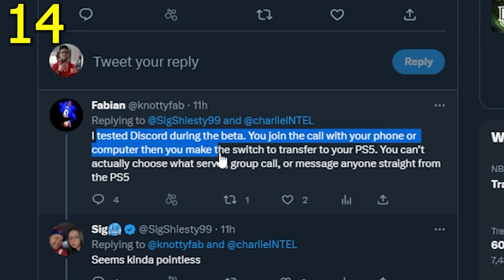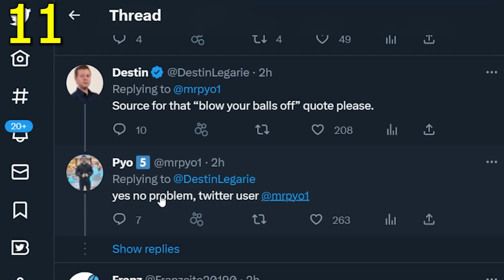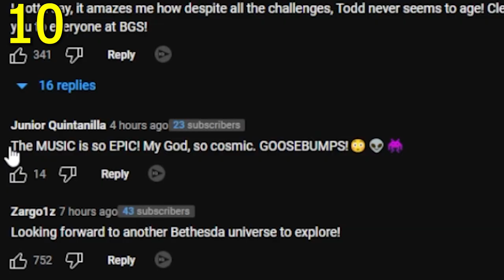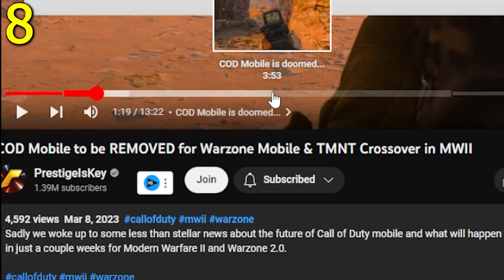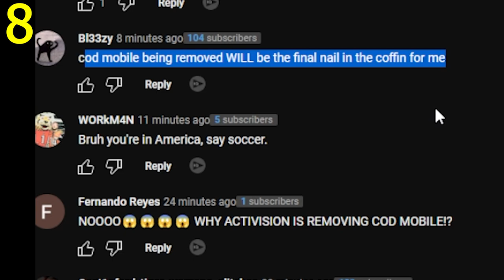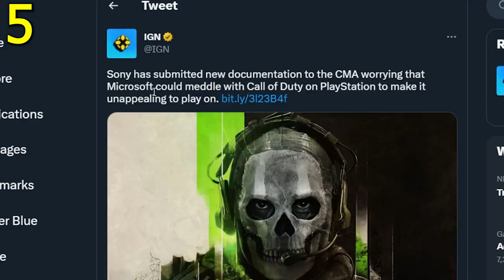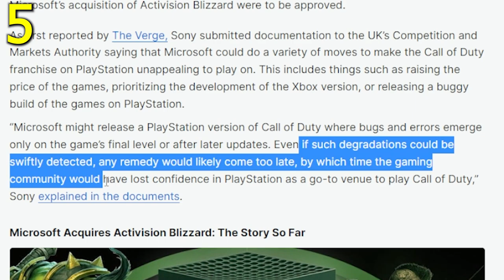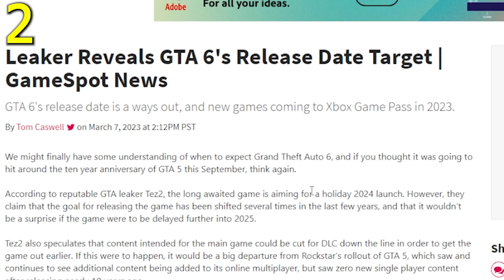COD Shutting DOWN, PlayStation Cancelled 😲 - GTA 6 Trailer, The Finals, PS5 Update, Xbox Starfield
COD Shutting DOWN, PlayStation Cancelled - FREE Games, The Finals, GTA, PS5 Update, Xbox Starfield

PS5 new update 7.00 just dropped and we have patch notes. PlayStation 5 got Discord. PS5 Showcase is happening soon with Marvel's Wolvering gameplay and PS5 Spiderman 2 gameplay. Starfield: Official Launch Date Announcement and new Starfield gameplay trailer just dropped. The Finals gameplay beta is looking good. COD Mobile is getting removed because of COD Warzone mobile. Sony PlayStation is trying to block the Microsoft Xbox acquistion. Battlefield 2042 is now free with PS Plus along with Minecraft Dungeons and CodeVein.